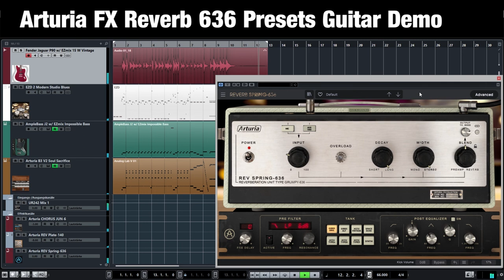Arturia Reverb 636 Presets Guitar Demo Grampian Unit Type 636